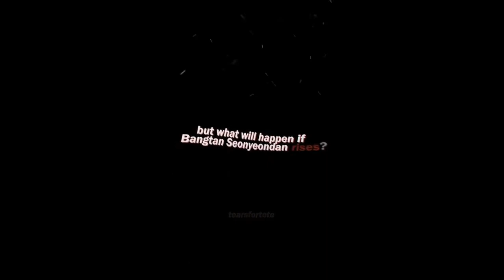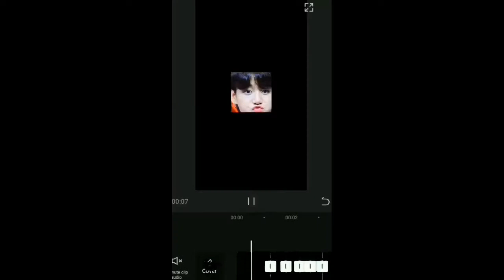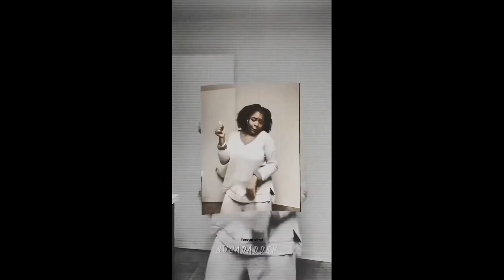BTS hottest insta reels/tiktok edits Compilation 🔥😍 || cute videos || audio edits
Copyright:
➔ I have no rights on the images & all video clips!

TY!